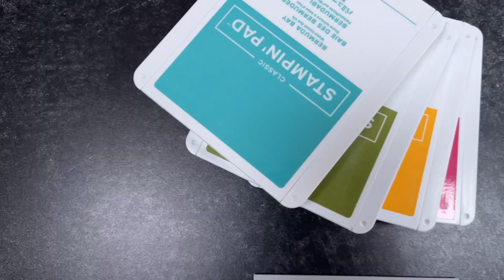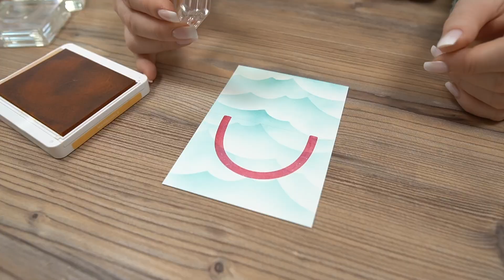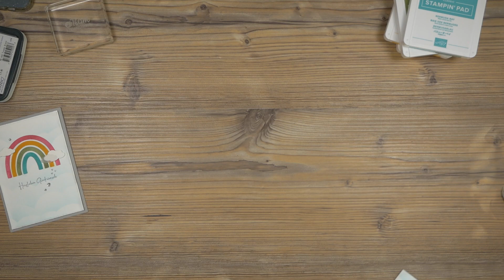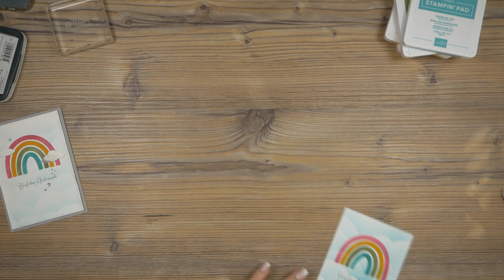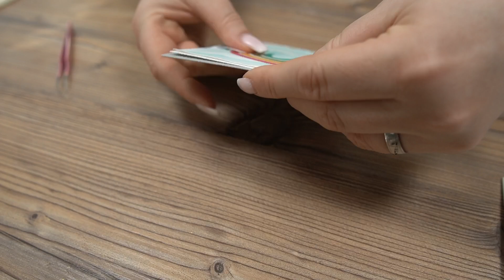Wolken Hintergrund mit Schablone - Regenbogenkarte zum Geburtstag 🌈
Ich zeige euch wie man mit ganz einfachen Mitteln einen schönen Wolkenhintergrund erstellen kann und so auch Tiefe erzeugt.

Sichere dir dein Geschenk mit dem Gastgeberinnencode bei Onlineshopbestellungen
aktueller Code für März 2022: 🌟 TEKSYSTK 🌟

Materialien die ich verwendet habe:
(Die verwendeten Werkzeuge und Materialien sind, wenn nicht anders angegeben, von Stampin’ Up! und können über mich bestellt werden. Bitte beachte das die Werkzeuge und Materialien nur für einen begrenzten Zeitraum verfügbar sind. Das heißt, je älter das Video ist, desto höher die Wahrscheinlichkeit dass es manche Produkte nicht mehr gibt.)

📺 Wenn Dir meine Videos gefallen, freue ich mich über ein Abo. In meinem Kanal findest Du ständig neue Videos zum Thema Basteln, Crafting, DIY. Meine Videos drehen sich in der Regel um Stampin' Up! Produkte und Ideen dazu.

*Über diesen Link werde ich zu einem kleinen Teil an dem Gewinn beim Verkauf des Produktes beteiligt.